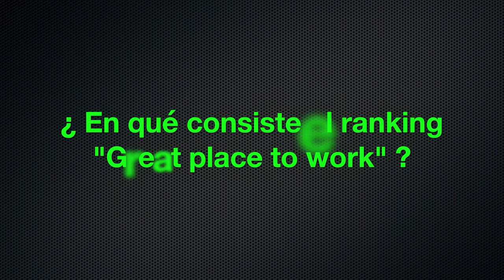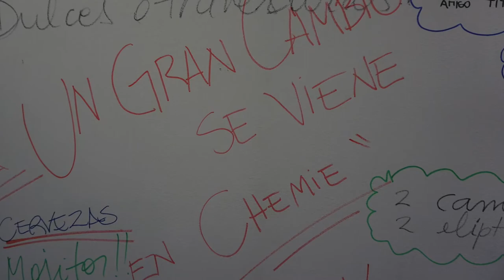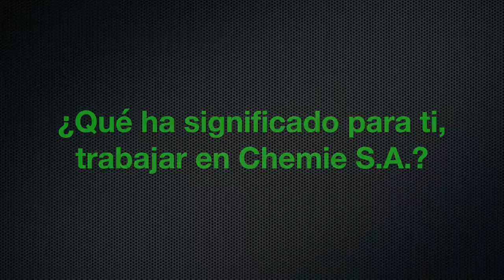CHEMIE BEST PLACE TO WORK